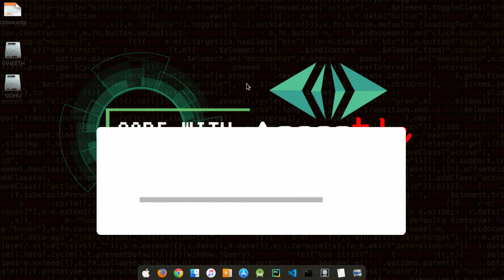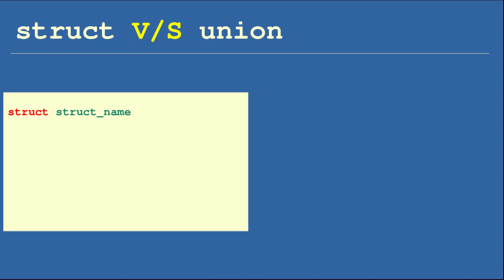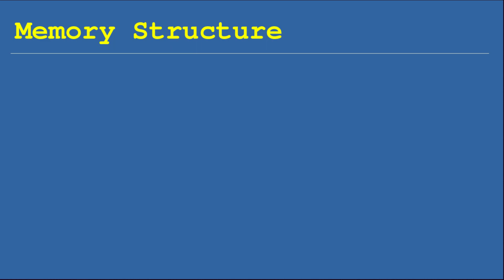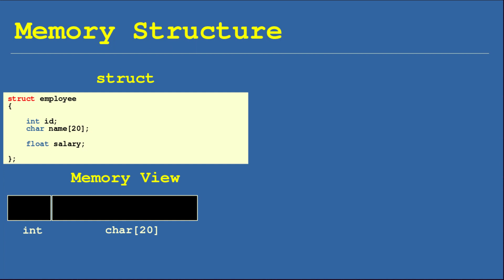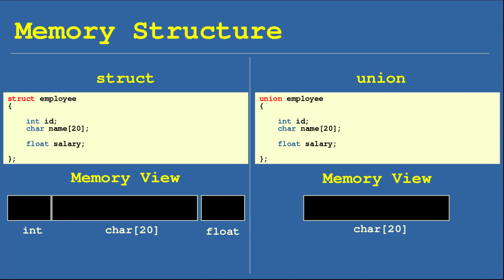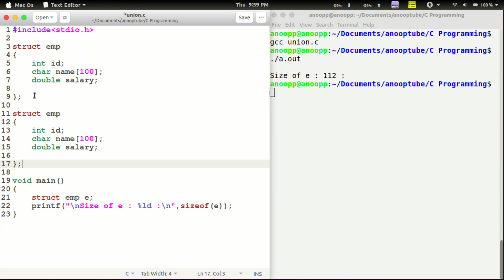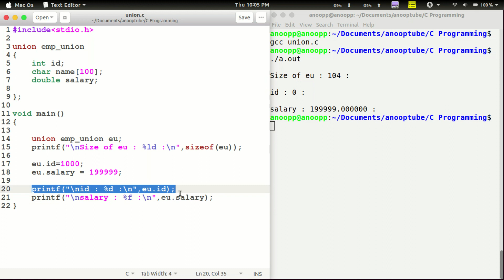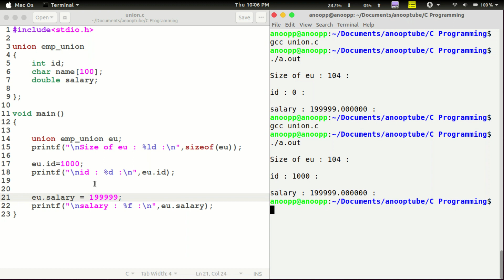Union in C (struct v/s union ) | Basics Of C Programming - 23 | C Tutorial in Malayalam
C Tutorial in Malayalam: Union in C (struct v/s union )

Contents :
      ● union declaration
      ● union v/s structure
      ● union memeory allocation
      ● union: dot operator
      ● union: Example

My Laptop

©NOTE: Some Images, Music, Videos, Graphics, are shown​ in this video Mey be Copyrighted to respected owners, not mine

©NOTE: Some definitions are taken from web-sites

unions in c program
unions in c programming
unions in c tutorial
unions in c examples
unions in c explained
unions in c language
programs on unions in c
c programming in malayalam,
c programming malayalam tutorial,
c programming for beginners malayalam,
c programming language in malayalam
c programming btech,
c programming course,
c programming classes,
c programming engineering,
c programming using c,
programming in computer,
programming in c tutorial,
programming in c for beginners,
programming in c arrays,
programming in c basics,
programming in c classes,
programming in c class 12,
programming in c course,
programming in c class 8,
programming in c/c++,
c programming in computer,
programming in c data types,
programming in c in malayalam,
programming in c lecture,
programming in c loops,
programming in c linux,
programming in c language tutorial
basics of unions c
unions in c
unions declaration in c
user-defined unions
unions definition in c

nested unions in c
c in malayalam
basics of c in malayalam
c programming